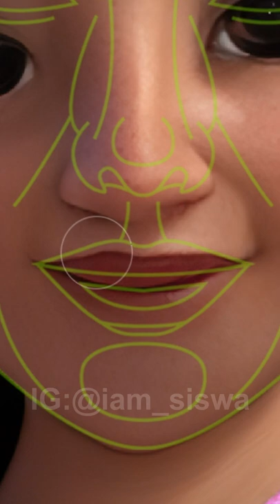I tried the perfect face on Isabela Madrigal✨from Disney's Encanto✨